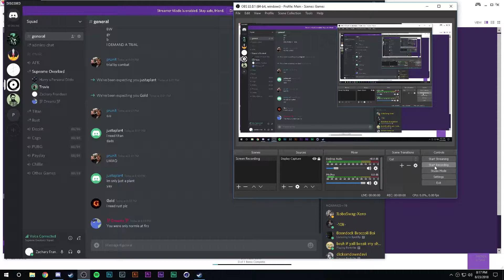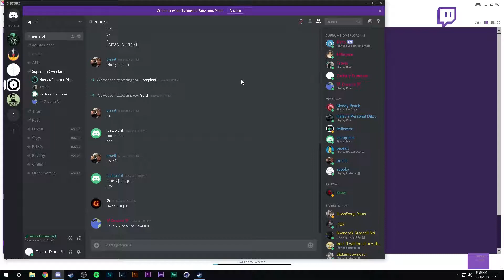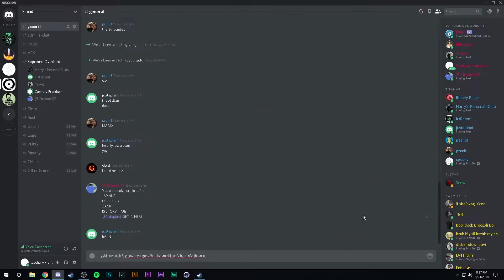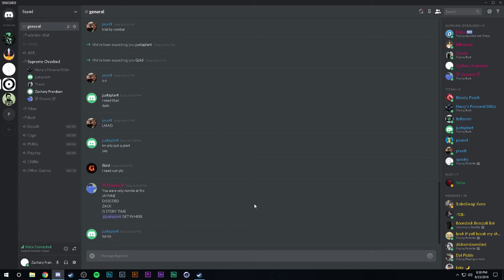FUNNIEST STORY TIME EVER SHIT IN THE BATHTUB TO CUM IN KEYBOARD Story Time EP1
This Video is me and my friends telling stories about past events that we find funny, enjoyable and entertaining.

No Recorded Music